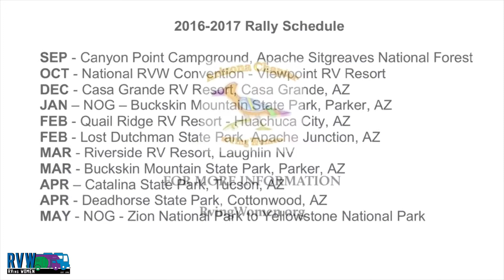RVW Arizona Chapter Rally Season Snapshot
Meet the RVW AZ Chapter - a Women’s RV network. Enjoy the RVing lifestyle in a safe and knowledgeable manner.

The Arizona Chapter welcomes full and part-time residents of the sunny Southwest. Our rallies are October through May where we enjoy a variety of just-for-fun and outdoor activities. Some rallies are in parks with hookups while others are group boondocking events. Rally information is posted on the RVW Website and in the RVing Women magazine.